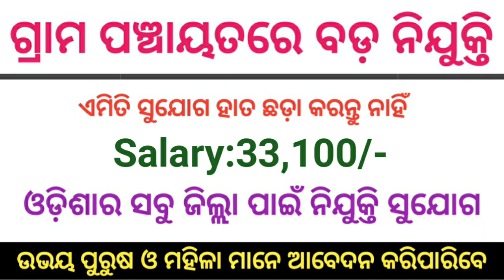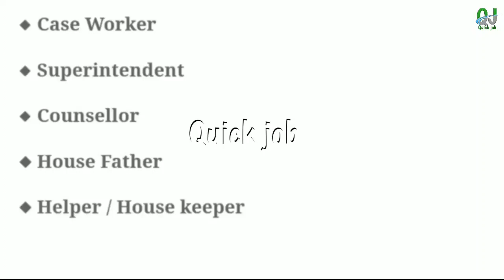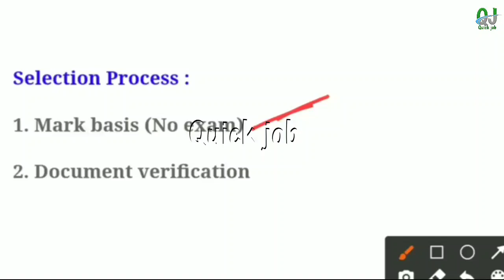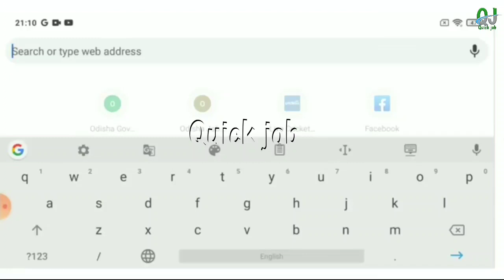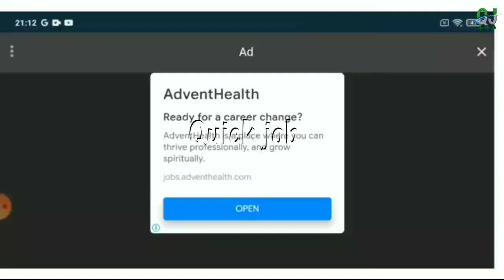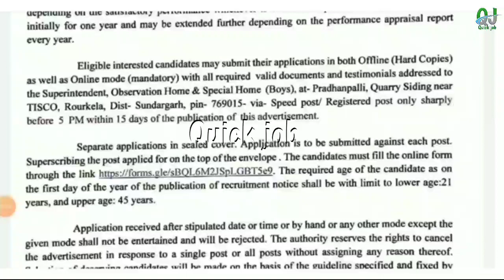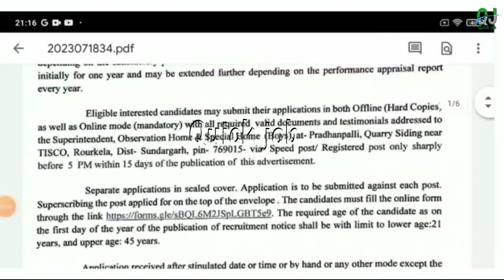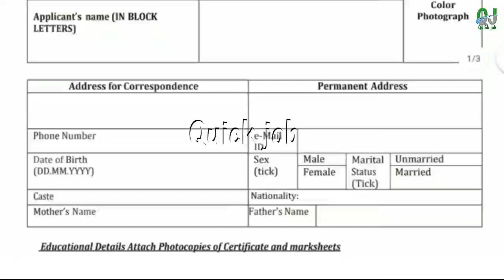Odisha Grampanchayat Office Recruitment 2023 ! Panchayat Level Job in Odisha ! odisha Govt Job 2023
Odisha Grampanchayat Office Recruitment 2023 ! Panchayat Level Job in Odisha ! odisha govt jobs 2023

Topic Covered :
1.odisha postal jobs 2023
2.postal job vacancy 2023
3.Free job alert
4.Odisha job alert
5.job vacancy 2023 odisha
6.panchayat level jobs
7.Block level jobs
8.odisha post office requirement 2023
9.Primary Teacher Requirement 2023
10.tata power job 2023
11.aadhar card job requirement 2023
12.Latest Government jobs
13.Odisha panchayat raj recruitment